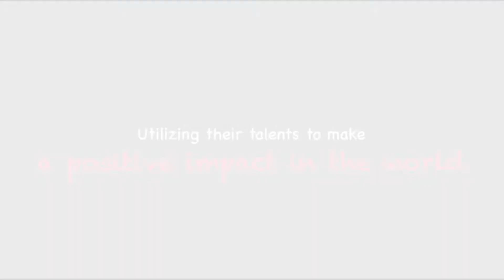Chi~Voices, Poetic Film Series Trailer #2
A media project with six premier poets who creatively express their personal experiences with Chicago violence in their communities through Spoken Word and Film.